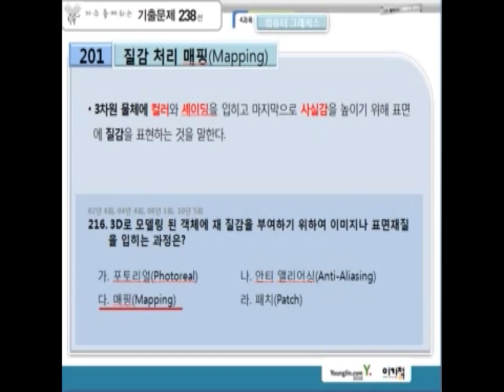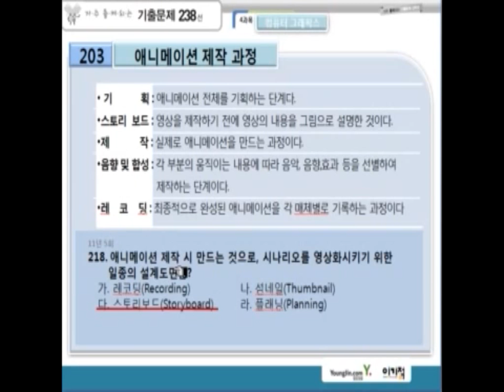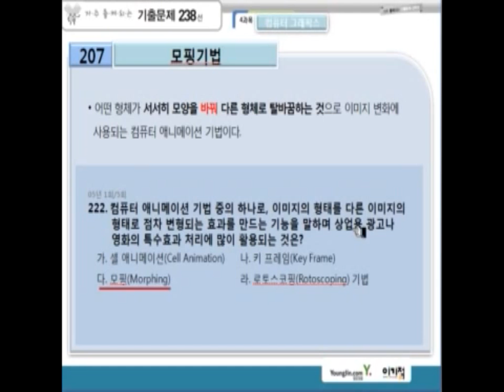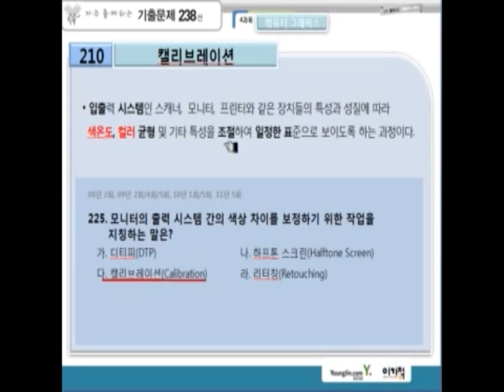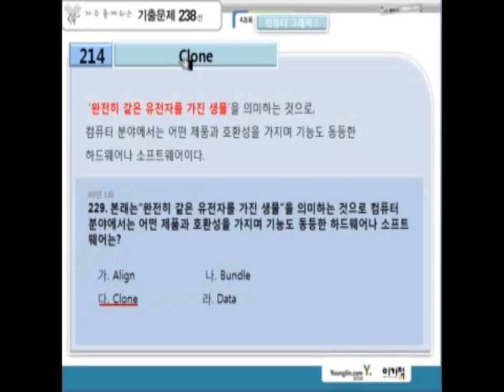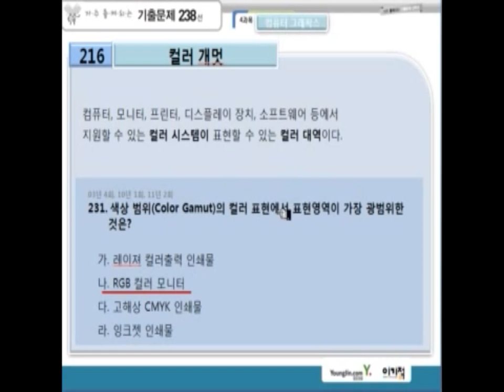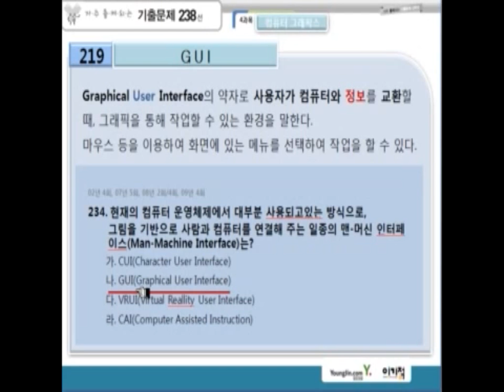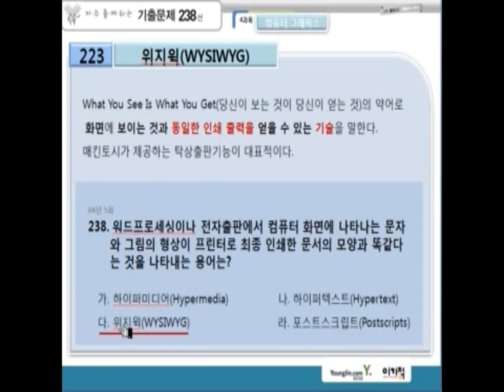자출09 컴그래픽스2216~238